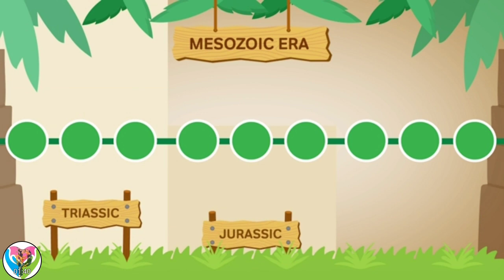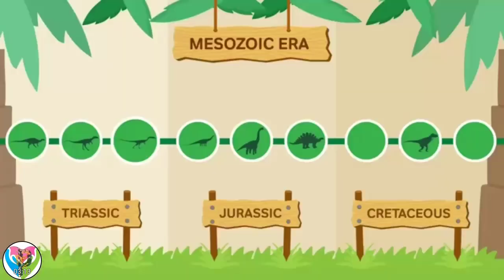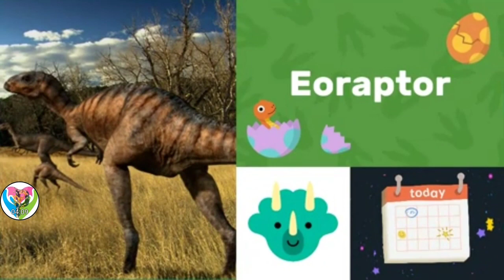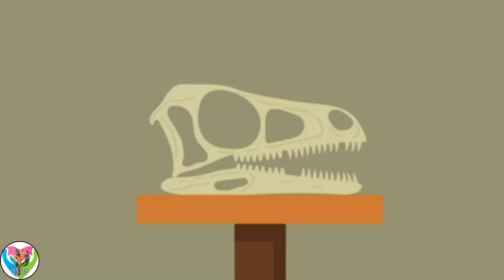Dinosaurs Videos Time - Kids Entertainment Videos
Dinosaurs Animals:
You can learn about animals in world. You can know about sounds names and where they live or eat.